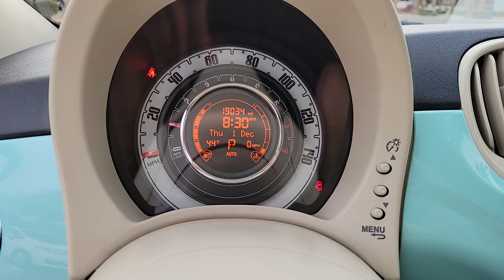2016 Fiat 500 Las Vegas, NV Henderson, NV, North Las Vegas, NV, St George, UT, Mesquite, NV P4334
Latte Menta Used 2016 Fiat 500 Pop Available in Las Vegas, Nevada at Findlay Honda Northwest. Servicing the Henderson, NV, North Las Vegas, NV, St George, UT, Mesquite, NV area.

Welcome to Findlay Honda of Centennial Hills. We recognize that it's New to You! All of our vehicles are hand picked and inspected. This vehicle includes the following options:brbrUSB, BLUETOOTH, ALL NEW CABIN AND A/C FILTERS, NEW WIPERS, FRESH OIL CHANGE.brbrCARFAX One-Owner. Clean CARFAX. Celeste Blu (Retro Light Blue) 2016 Fiat 500 Pop FWD 1.4L I4 16V MultiAir 6-Speed Aisin F21-250 Autobrbrbr27/34 City/Highway MPG Recent Arrival! Odometer is 53552 miles below market average!brbrbrAwards:br  * JD Power Vehicle Dependability Study (VDS)   * JD Power Vehicle Dependability Study   * 2016 KBB.com 10 Coolest New Cars Under $18,000brCall us today to schedule your VIP Test Drive!